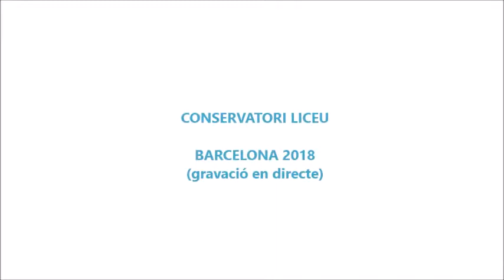ROSSINYOL - POPULAR CATALANA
Alba Boix - Soprano
Maria Borràs - Soprano
Maria Jurado - Mezzosoprano

Conservatori Liceu
Barcelona 2018
Gravació en directe